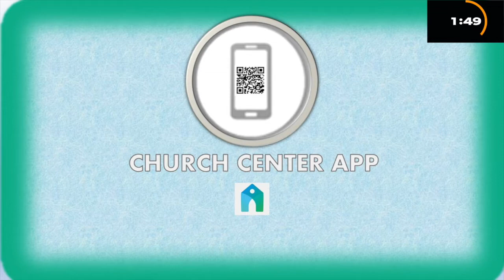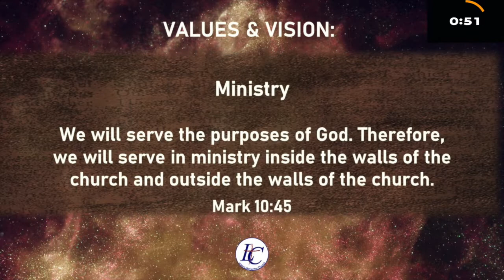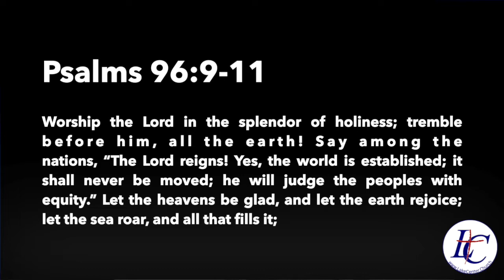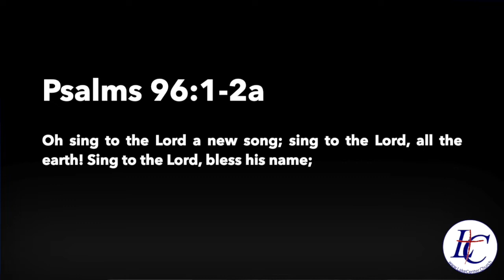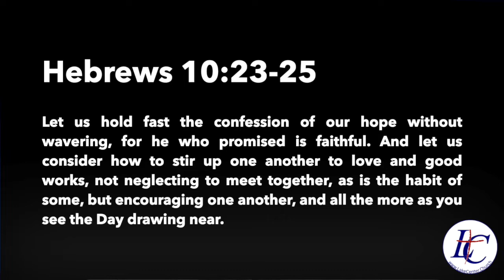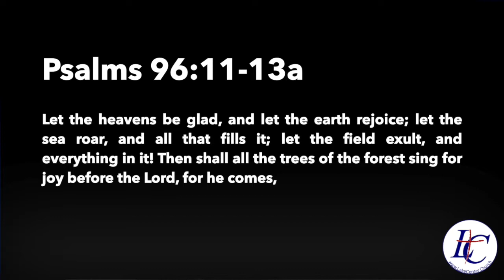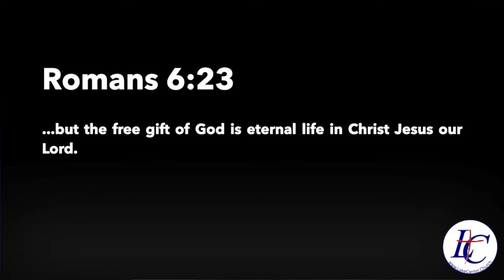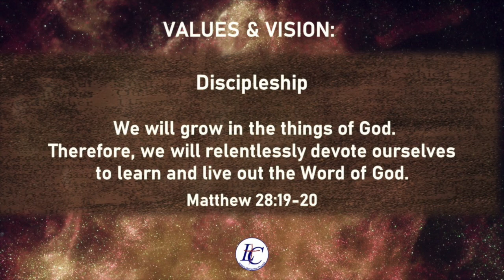Psalm 96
One more week until we can have church in the building!!! We are excited.

All of this is dependent upon things continuing to improve and being able to move into phase 2 of Governor Stitt’s guidelines to reopen Oklahoma. Our plans are to reopen on May 17. At that time, we will be open for Worship only, including nursery and Children’s Church, at 10:45 AM. If things continue to improve and we are able to move to phase 3 we will start back with Small Groups on June 7 at 9:30 AM.

You can sign up and join a Small Group at this link. We will also have sign up sheets at church when we return on May 17. If you were already part of a small group, we still need you to sign up. This allows us to plan for Bible Study material and plan for what rooms the groups will meet in.

If you are in need of prayer for any reason you can fill out this confidential form and we will pray for you, and if you choose, we will call and pray with you.

If you have any questions about Lake Center, would like more information about how to get to heaven, or information about the different ministries here at Lake Center, please fill out this form.

If you have never attended a service at our physical location, and would like to do, you can plan your visit at this form.

Church Center App: If you have not already do so, please download this app. You can find it in your app store. The creator of this app is Planning Center. Once you install this app you will need to select Lake Center. If you do not see it in the list on your screen you can search by zip code, 74331. This app does so much. It allows you to listen to (and in the future, watch) our past services, communicate with your Small Groups that you are a part of, see scheduled events for your small group, in the future “pre check” your children into the Play Zone for their small groups and nursery. Update your (and your families) personal information in our church database. You can also Give. Giving can be a one-time gift, or you can set up recurring gifts to any or all available funds. This allows you to set up your giving and not have to worry about it. You can set up weekly, bi-weekly, monthly, bi-monthly payments as well as choose what day of the month your giving happens.

We'll see you online!